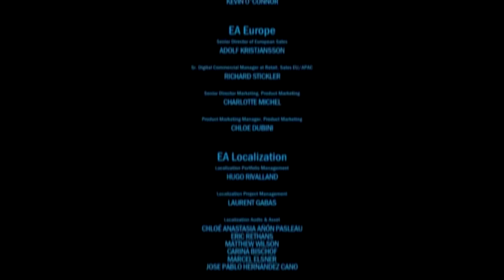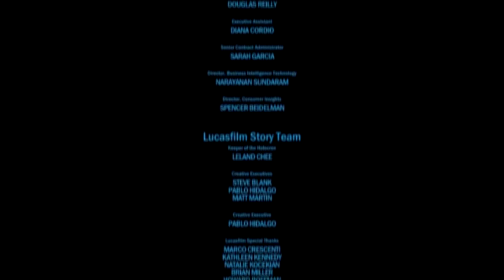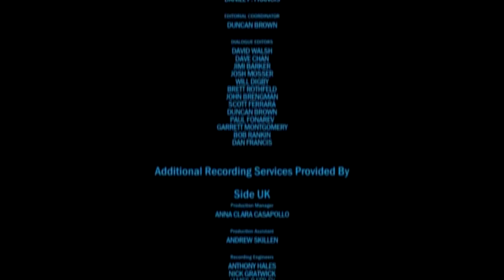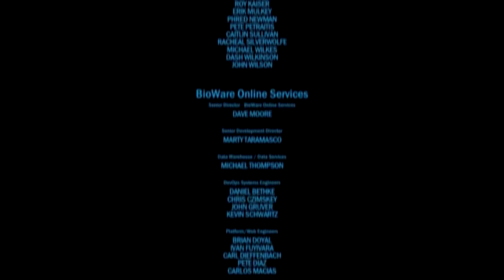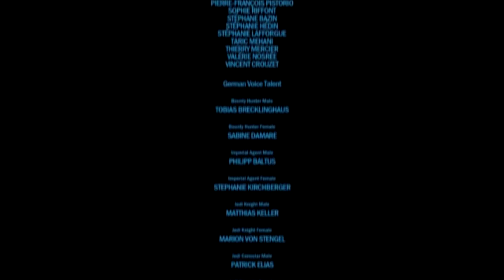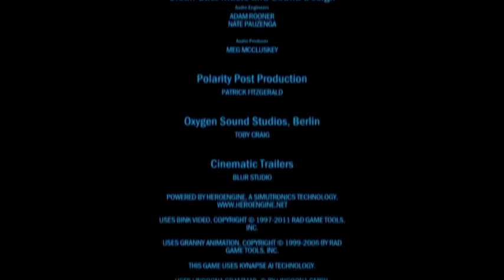Elscer - The Old Republic - Saison 03 - Episode 02